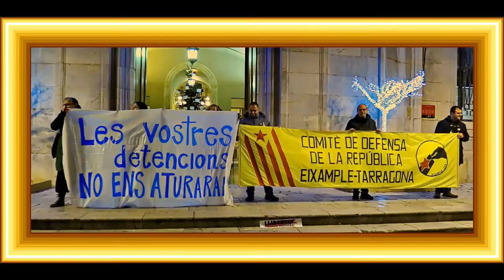República Ara !. TARRAGONA CONCENTRADA PLAÇA LA FONT SOLIDARITAT REGIDORES REUSENQUES DETINGUDES.